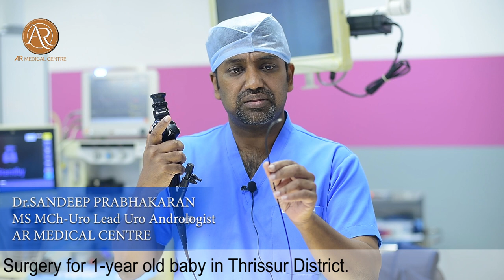Urologist Dr. Sandeep successfully performs RIRS Surgery on 1-year old baby at AR Medical Centre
Urologist Dr. Sandeep Prabhakaran MS MCh-Uro had successfully removed stones via RIRS Surgery from a 1-year old baby at AR Medical Centre.